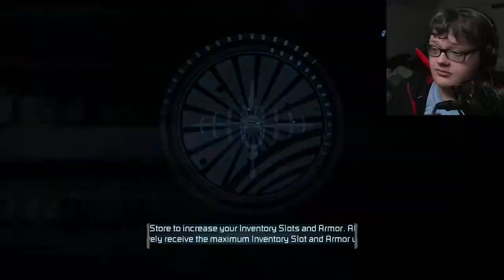THE END: Dead space 2 : Part 15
Hello everyone welcomes to my let's play, I'm trying to make this playthrough as much as a good let's play